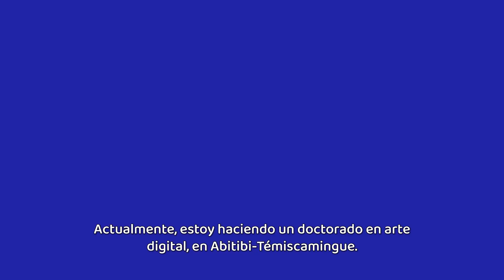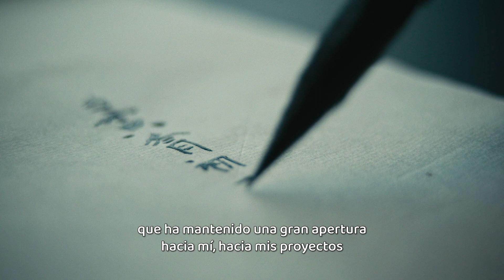¡Echar raíces en Quebec! 1